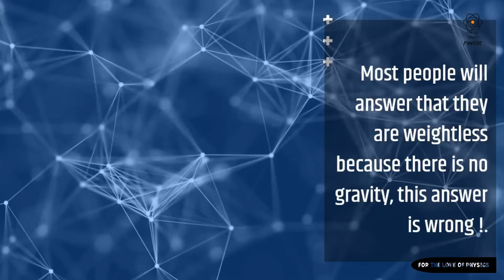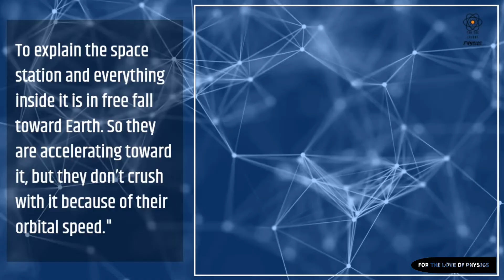Why do astronauts feel weightless ? why | FOR THE LOVE OF PHYSICS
Why do astronauts feel weightless ?Why do astronauts feel weightless ?
why do astronauts feel weightless ?, why do astronauts feel weightless in space, why do astronauts feel weightless ?